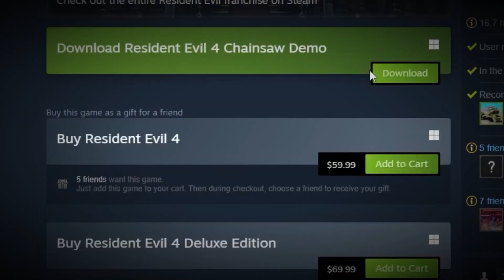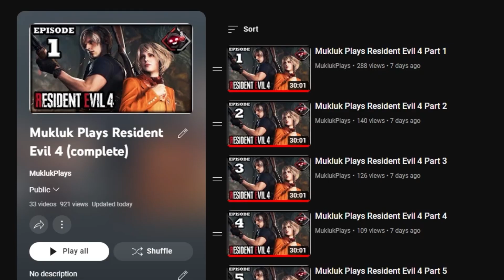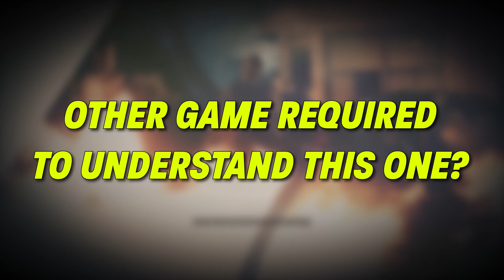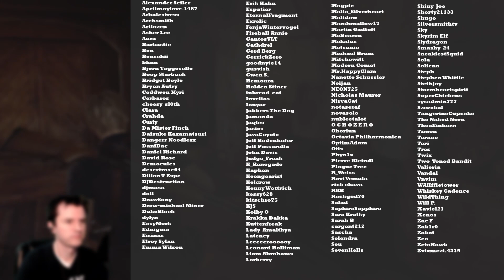Resident Evil 4 Spoiler-Free Review: Is It WORTH It?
0:00 Intro
0:35 Basic Story Setting (no spoilers)
0:57 General Gameplay
1:14 Game Length
1:33 Comparison to other games
2:06 Graphics & Visuals
2:18 Music & Sound
2:51 Controls
4:09 Save System
4:18 Content Creator friendly?
4:30 Anything Negative to say?
5:18 Do I have to play the other titles first?
5:33 Final Thoughts